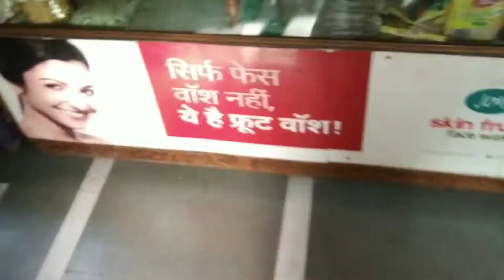500rs ki note kho gayi